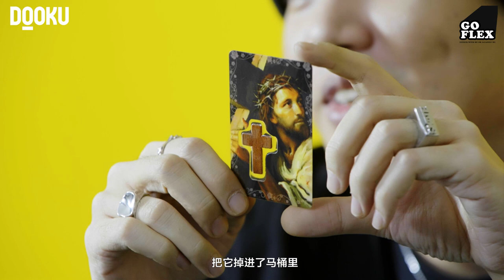【GOFLEX 腰缠万贯】CreamD 说唱歌手随身携带“护身符” 很潮很酷！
“现场推土机”—@CREAMD皇犬先生
这次CreamD是被@DOOKU独库 临时抓包、强行上线，将随身携带的物品展示给大家。
与大家通过网络了解到的Rapper不同，CreamD的包里没有一沓一沓的百元大钞与珠宝，反而是一些相当生活化的实用小物件，到底有些什么呢？让我们一探究竟！
DOOKU是一个关注世界变化的媒体平台，聚焦不同领域，深度挖掘干禧 一代青年 群体文化，创作一系列高质量内容视频 ;DOOKU的内容以都市青年人视角切入， 依托各大视频网站平台、社交媒体账户以及线下活动，在年轻人中开展快速而有效 的“病毒式传播";DOOKU的目标是，秉持平等独立的态度，通过开放多元的视角， 呈现客观真实的内容，实践锐意创新的精神。

GO FLEX
现代都市青年喜爱特立独行，工作的不同、生活环境的不同、导致大家对生活方式 和生活质量也有所不同。大家都希望通过使用与众不同的产品来体现自己与众不同 的品位。 通过行业精英对生活品质有着更高的标准与追求，像大众SHOW出不一样的自己， 将精心挑选、费力收入囊中的单品的价值最大化、从而侧面展示了不同单品所对应 的生活态度、生活习惯。
以独
各个行业总有人在散发着属于他们的光亮，无论时代如何变迁，他们的独特都让人 向往走进 以独攻独 FRENEMIES，以DOOKU的视角分享他们的特立独行。
DOOKU旗下全新网络节目，以DOOKU的视角走进每个行业最特立独行的意见领 袖们，并通过对话的形式分享他们独到的见解。在这里，可以感受到他们对梦想的 热爱、个性的坚持、舞台的向往
狗怕
DOOKU旗下全新网络节目《狗怕入错行》，邀请MC狗娃亲身体验不同职业，用实践解读他们背后不为人知的酸甜苦辣，揭开真正的职业秘密，探寻360行的独门绝技，拿出LOVE WHO WHO的劲头与他们死磕到底。